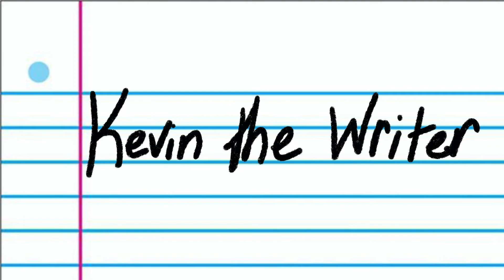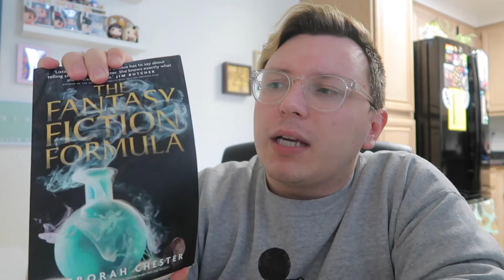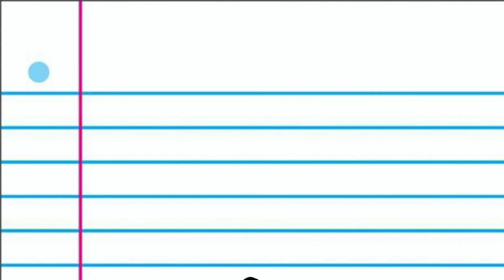SHELVING A MANUSCRIPT ON AUTHORTUBE || After Camp NaNo Update [CC]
How did your Camp NaNoWriMo go? Are you still working on that project?

BOOK I MENTIONED:
►FANTASY FICTION FORMULA

! I LOVE TRADITIONAL MAIL !

SONG BY:
♫ Andrew Applepie ♫